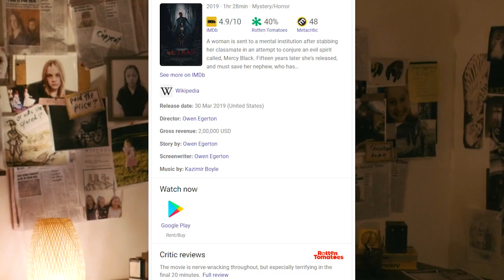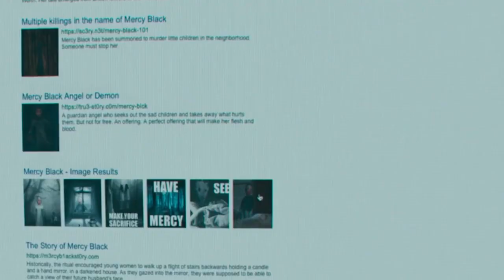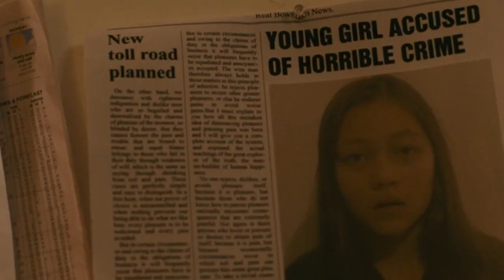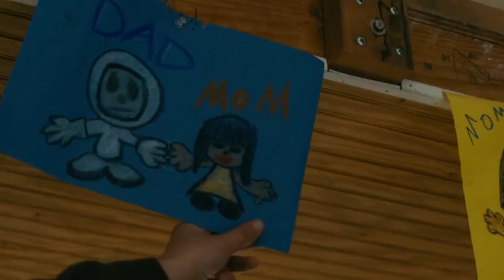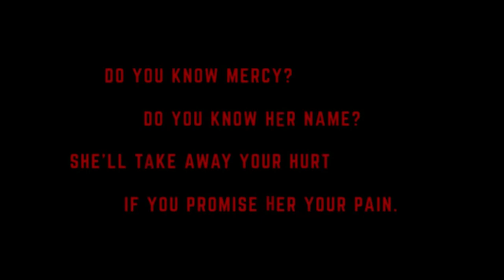Mercy Black 2019 Explained in HINDI | NETFLIX | Ending Explained||Movies Insight Hindi||Hunting tube